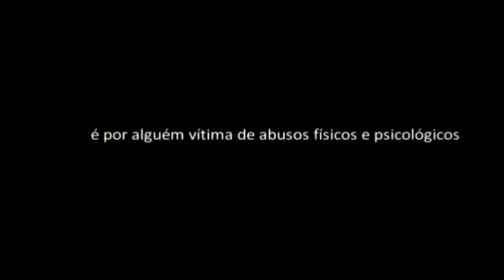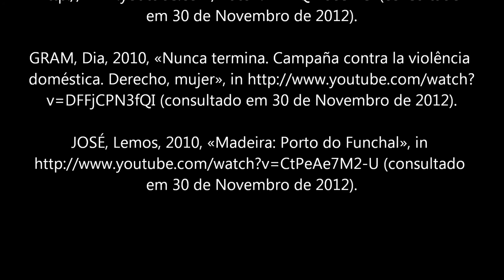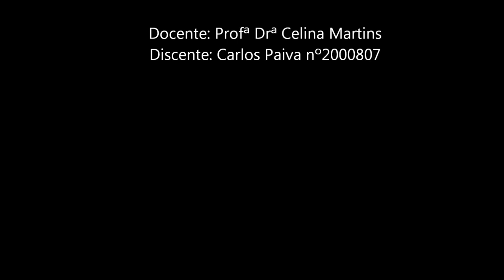A Fotografia - Short Movies de Gonçalo M. Tavares - Adaptação - UMA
Estes Flashes produzidos por uma câmara oculta remetem-nos, para uma reflexão profunda sobre a sociedade. Cenas do quotidiano caótico, espelho de um mundo à beira do abismo, onde os valores morais se deterioram diariamente até ao colapso.
Violência intrínseca e gratuita que, repetidamente e sem aviso, nos projectam para a irracionalidade humana.